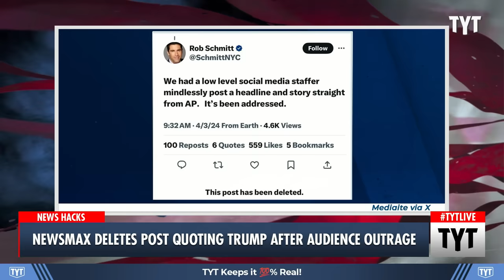Newsmax CAVES To Their Outraged Viewers By Deleting Fact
Newsmax posted an article containing the assertion that “people living in the U.S. illegally do not commit violent crimes at a higher rate than native-born citizens" and their viewers were FURIOUS.  Cenk Uygur and Ana Kasparian discuss on The Young Turks. | Your Support is Crucial to the Show

"Newsmax deleted a post on the social media platform X about former President Donald Trump after it incurred the wrath of readers and sparked an internal panic at the conservative cable network.

The post, on the platform formerly known as Twitter, linked to a Newsmax page that housed a Reuters wire service story on Trump’s latest comments about undocumented immigrants and crime."

240404__TB03Newsmax